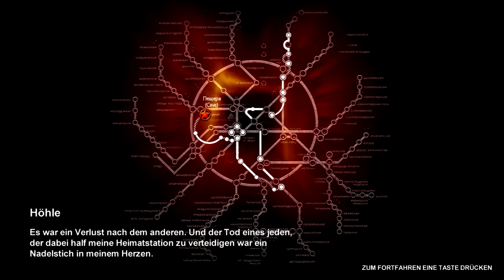Let's Play Metro 2033 #025 [Deutsch] - Weg nach D6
»Metro 2033«
Ein Survival Horror Ego Shooter von 4A Games und THQ , basierend auf dem Roman "Metro 2033" von Dmitry Glukhovsky.